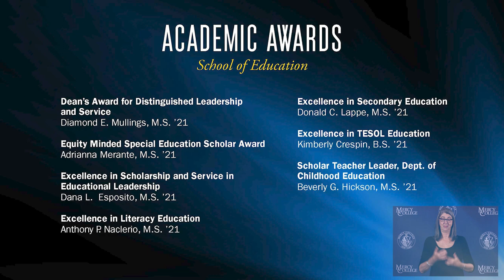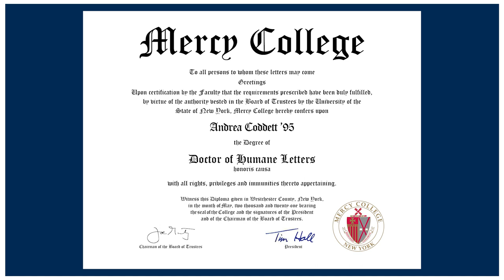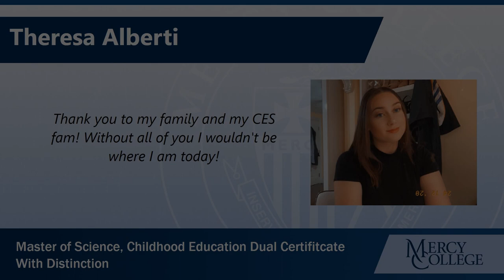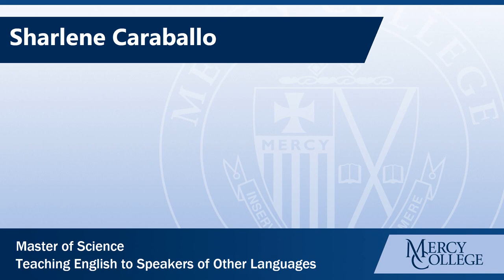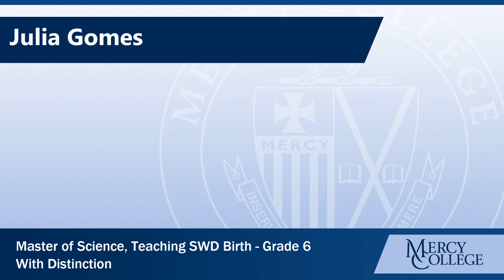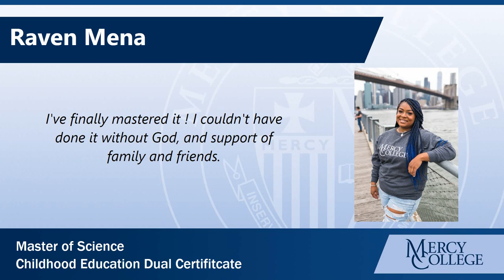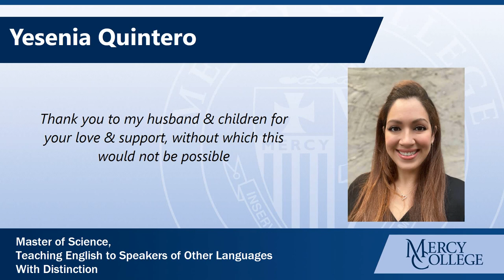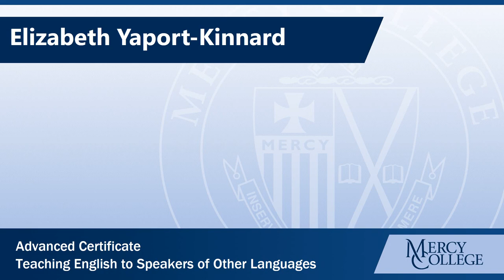Commencement 2021: School of Education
PREMIERING AT 11:30 AM

Founded in 1950 by the Sisters of Mercy, Mercy College is an independent, coeducational college that offers more than 90 undergraduate and graduate degree and certificate programs within five schools: Business, Education, Health and Natural Sciences, Liberal Arts and Social and Behavioral Sciences. The vibrancy of the College culture is sustained by a diverse student body from around the region. The College offers campuses in Dobbs Ferry, Bronx, Manhattan and Yorktown Heights as well as online offerings.